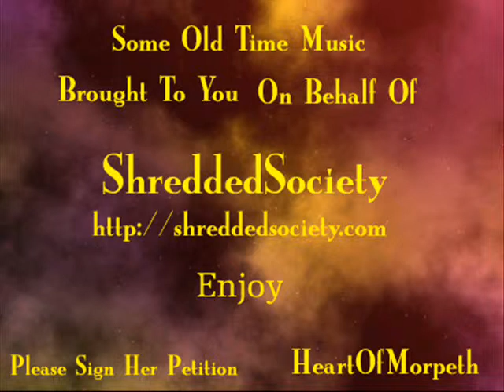Pat O Malley - When I Get To Old To Dream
Early Romantic 1930 Record Rcovered From an old 78rpm Record

Pleasant Song